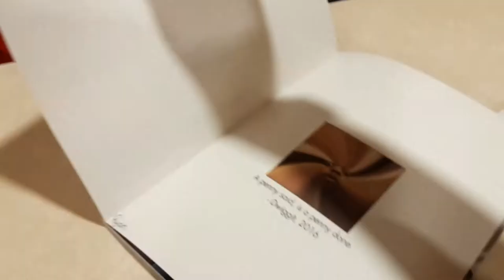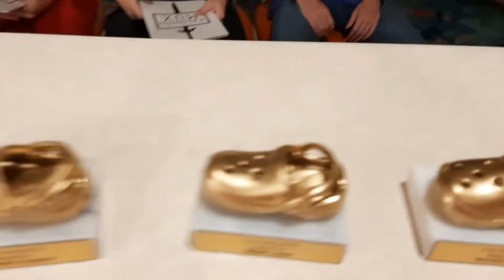The 2019 Croc Gang Awards